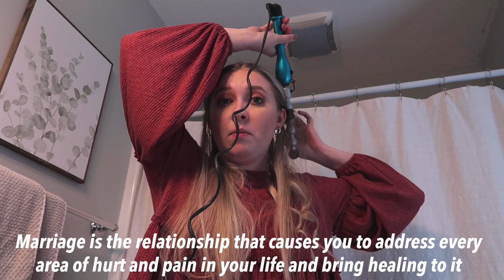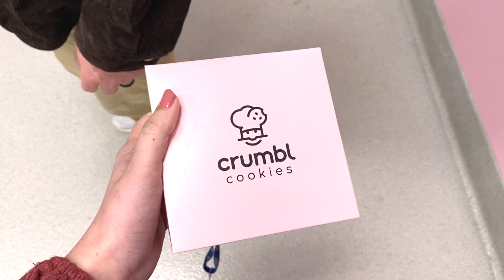GRWM AS I CHAT ABOUT BEING YOUNG AND MARRIED 2023 💍//dating, communication, sex, boundaries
I know Valentine's Day is already over, but this is my GRWM for my Valentine's Day date as I chat about being young and married in 2023. My husband and I have been married for almost three years, dated for three years, and were friends for eight years before dating, so we have grown up together and have lots of life experiences together

I want this video to be helpful for people that are single, dating, engaged, and married, so I tried to address every one of those areas, but if you have questions still, comment them down below!

Instagram & Tik Tok: hannahreneebanana
Poshmark: hannahrenee1319

00:00 Intro
00:27 Background
01:11 View of Marriage
04:50 Communication
08:22 Relationships with the Opposite Sex
14:15 Sex/Physical Boundaries
20:27 Building a Life with Your Spouse
24:28 Valentine's Day Date Night